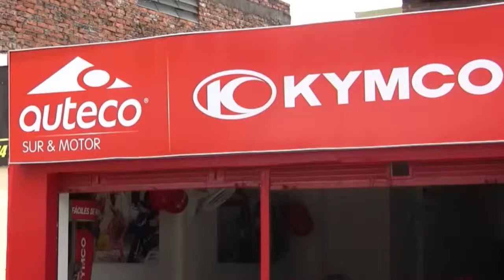TIENDA KYMCO LA 4 NEIVA.